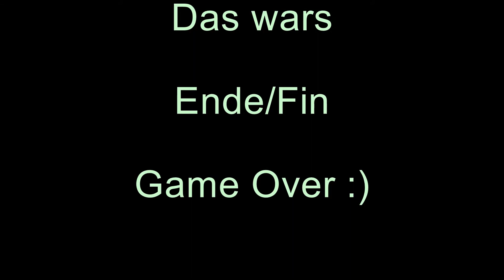Pinball WipOut 1982 Gottlieb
Das Thema Skifahren auf einem Pinballautomaten zu bringen sollte jeden Winterfreund des Herz erfreuen. Neu Hochgeladen wegen Einblendfehler :-)